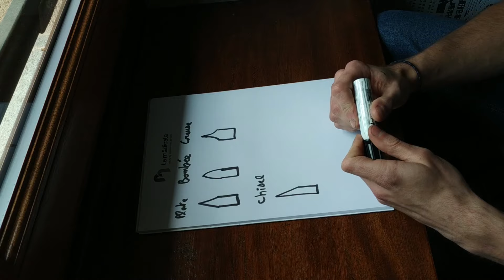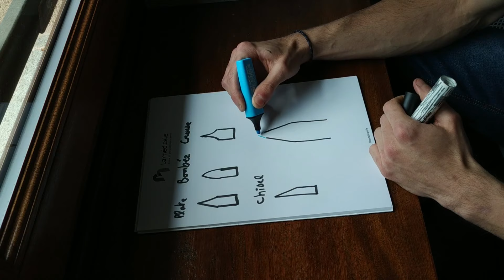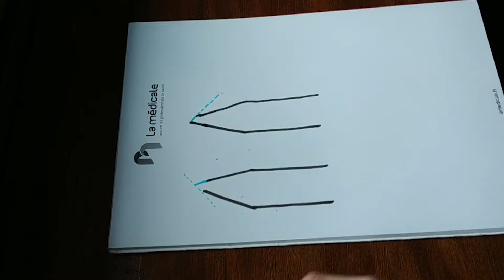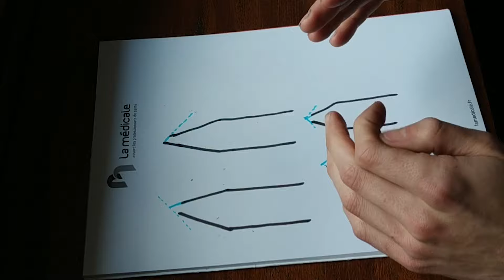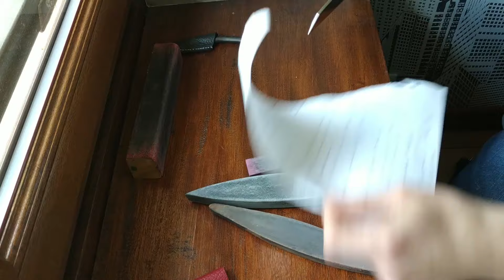COMMENT AFFUTER UN COUTEAU FACILEMENT ? TRANCHANT RASOIR EN QUELQUES MINUTES !!!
AFFUTAGE COUTEAU

Dans cette vidéo, je vous présente ma méthode pour affuter les couteaux, et qui me permet d'obtenir un tranchant rasoir  presque tous les coups ! C'est simple, rapide, et nécessite peu de matériel.
Dites-moi en commentaire ce que vous avez pensé de la vidéo ! N'hésitez pas à activer les notifications en cliquant sur la cloche et à laisser un pouce bleu !

Rejoignez mon groupe facebook, La Coutellerie, Une Passion !

Let me know what you think of the video !